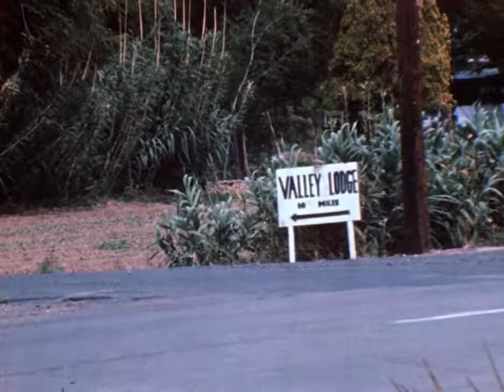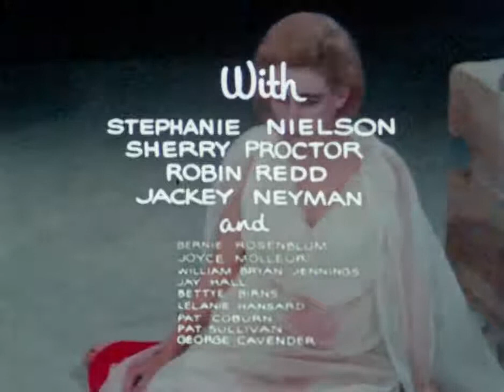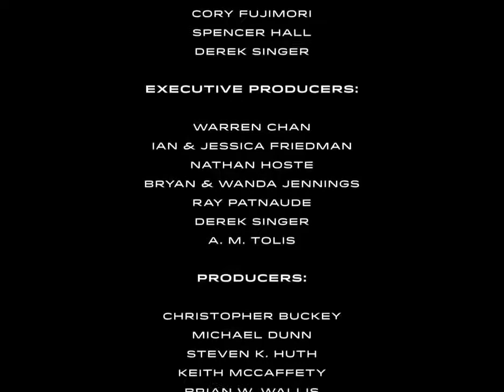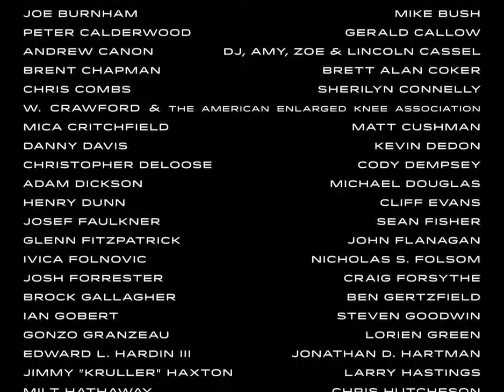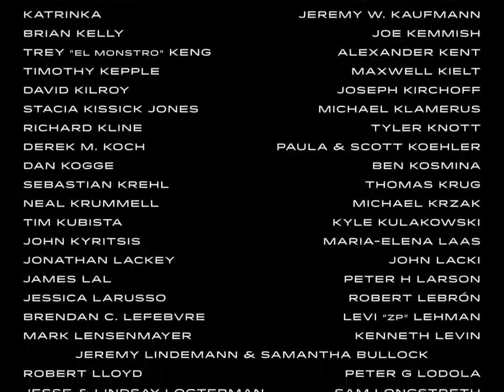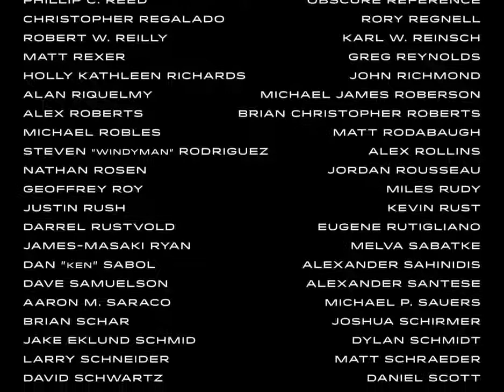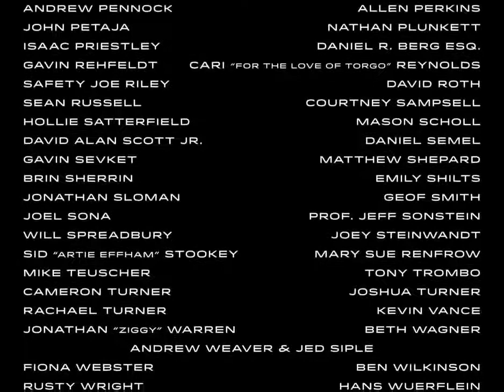Manos: The Hands Of Fate